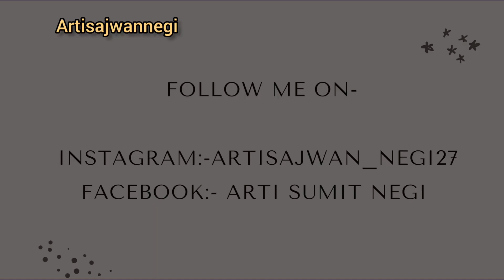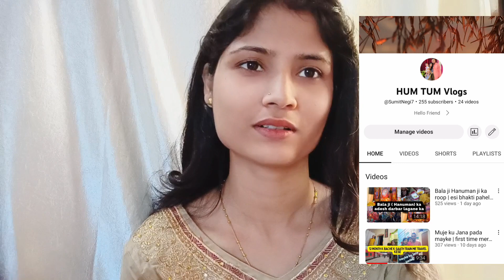Beginners simple and innocent makeup | Simple to easy step | Must try | birthday makeup | Hindi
Looking simple and inocent makeup | Simple to easy step | Must try this look | birthday makeup🎉| Hindi

Hlw guys..
Aaj ka makeup birthday party k upar base hai jo nhi jaante bilkul b makeup kese apply karna hai un k liye bahut beneficial rhene wali hai , i hope you love it.

Product details:-